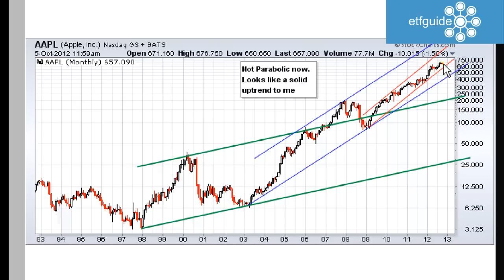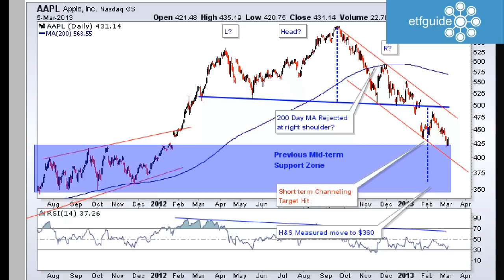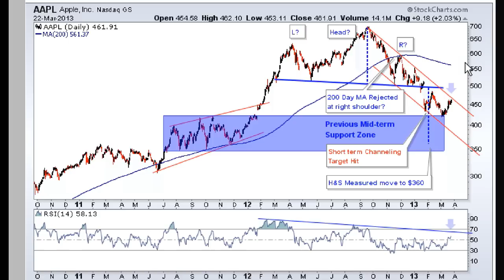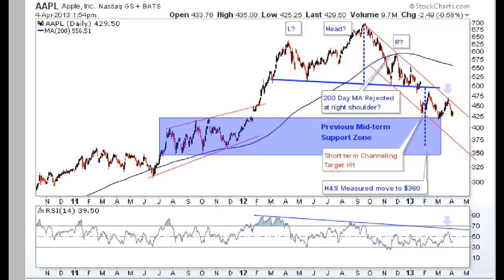Is Apple's Decline Almost Over?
While Apple's Stock has fallen from the $600s to the $400s Wall Street Analysts still have a price target back in the $600s.  These same analysts had targets approaching $800 at Apple's price peak that would have left you with a 40%+ loss if you had followed their advice. So where is Apple really heading?